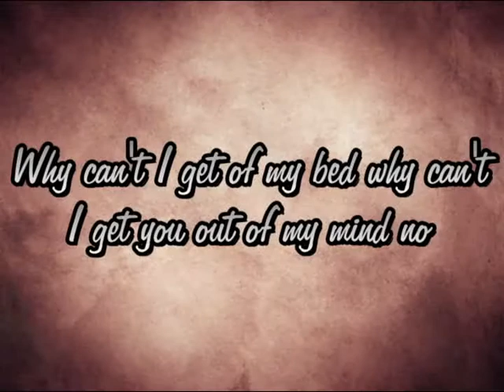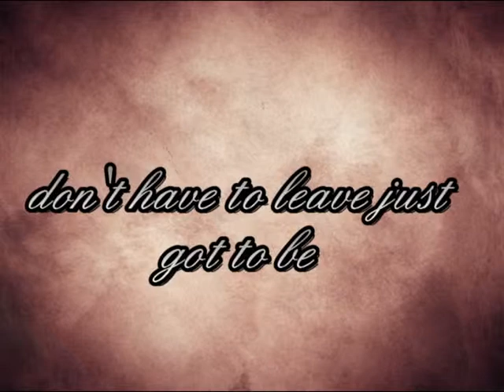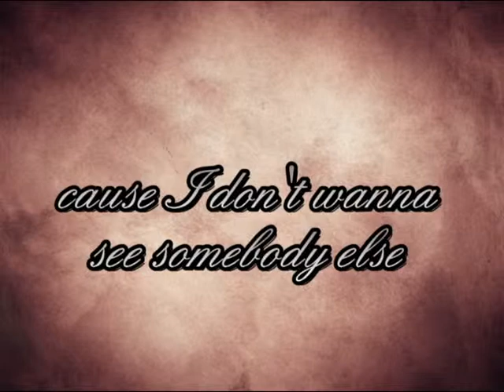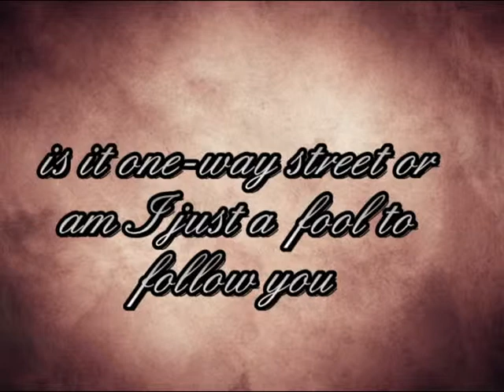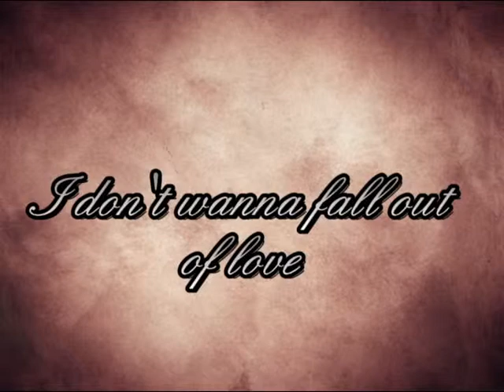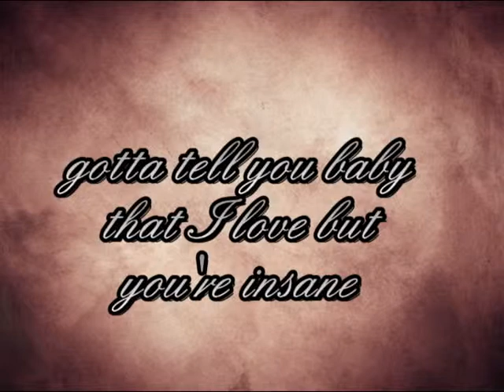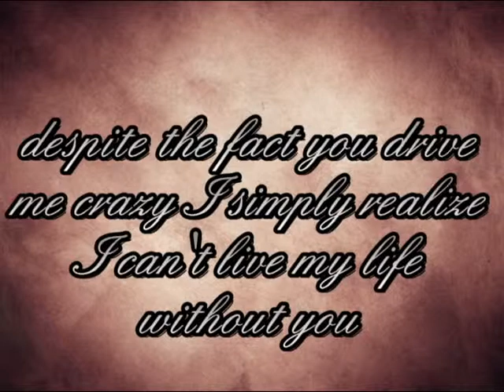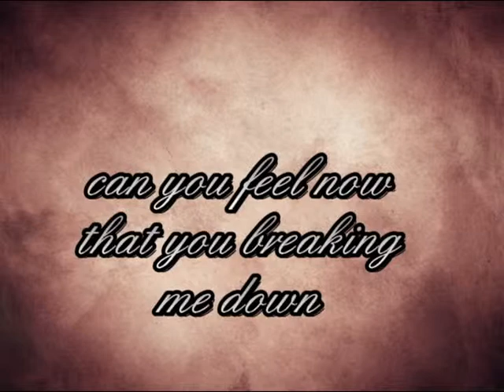ByTheWay - Scream [lyrics]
A csúszási hibákért bocsánat,azért remélem tetszik xx